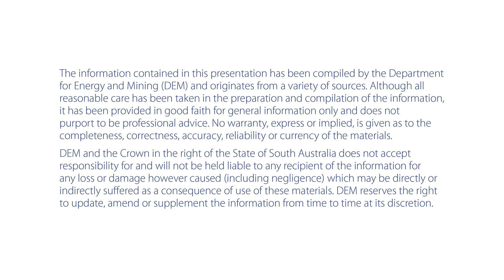Discovery Day 2020: CSIRO: Ultrafine+ surface geochemistry of the Gawler Craton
Dr Anna Petts, Geological Survey of South Australia and Dr Ryan Noble, CSIRO, discuss new regolith exploration techniques that have been used to help understand the geochemistry of the Gawler Craton.

Using Ultrafine+ the project team have changed how we normally gather data so that we can get a better understanding of how the surface geochemistry can reveal what is buried below.